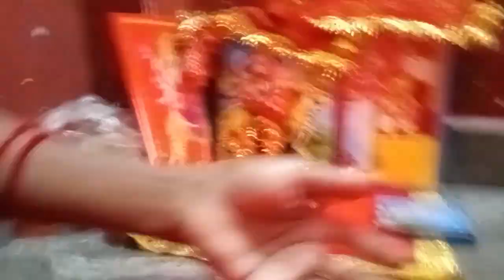dosto sanvi ka birthday hai happy birthday nahi bolo ge sanvi nishad